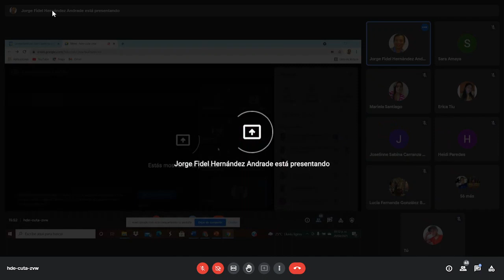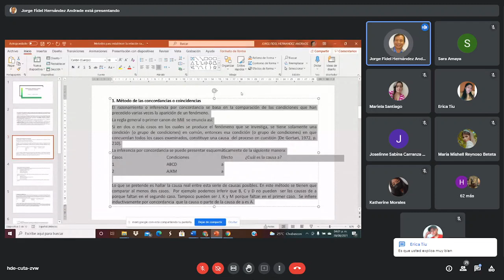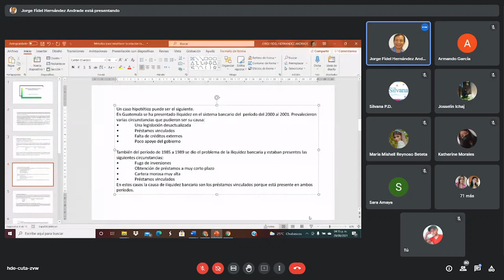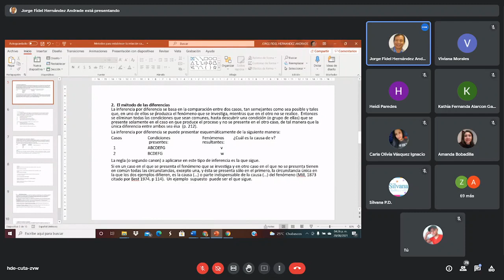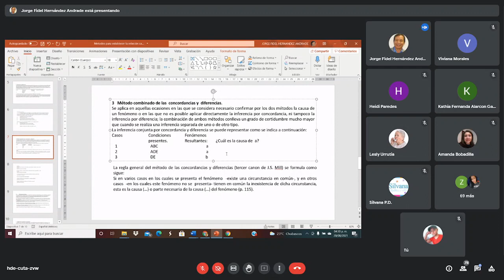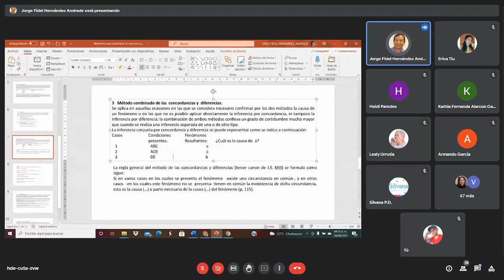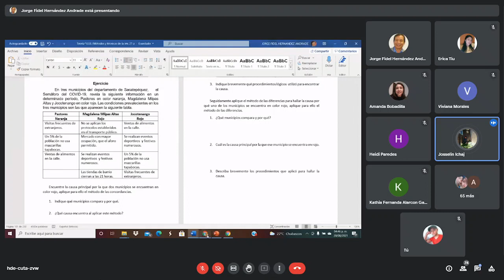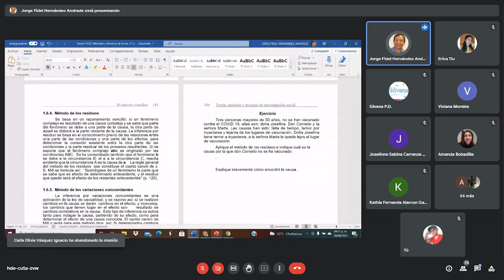Métodos de Concordancia y diferencias.